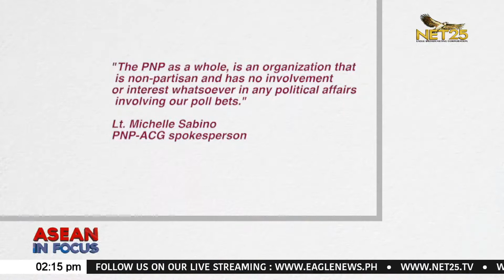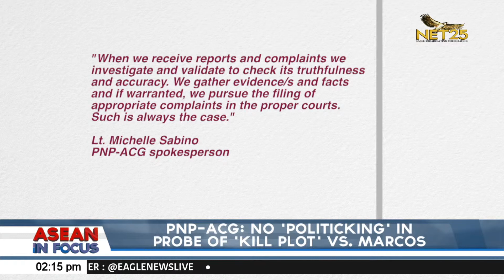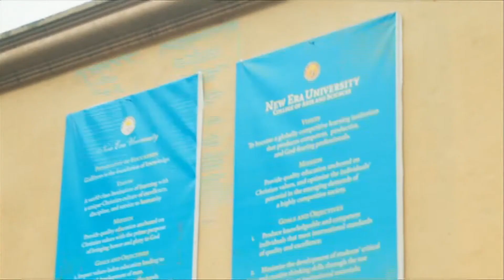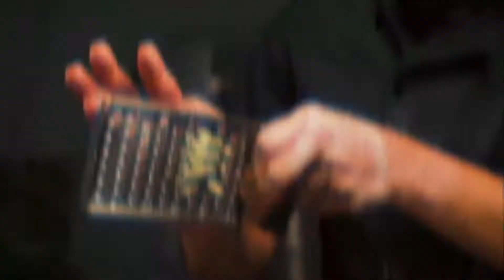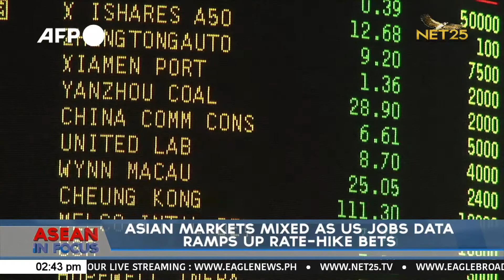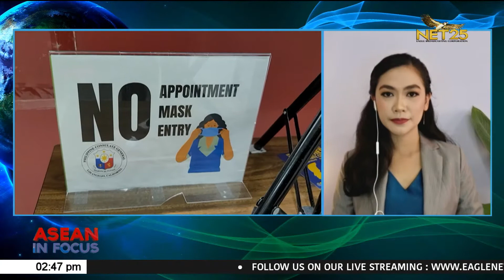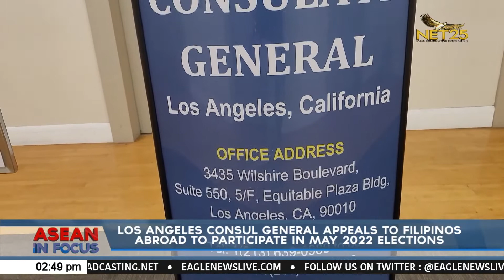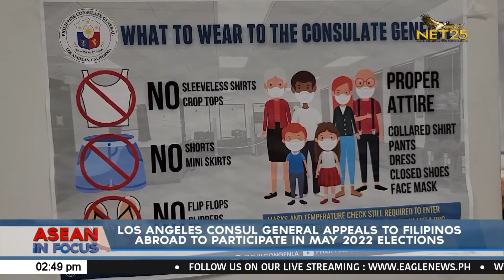WATCH: ASEAN in Focus - February 7, 2022